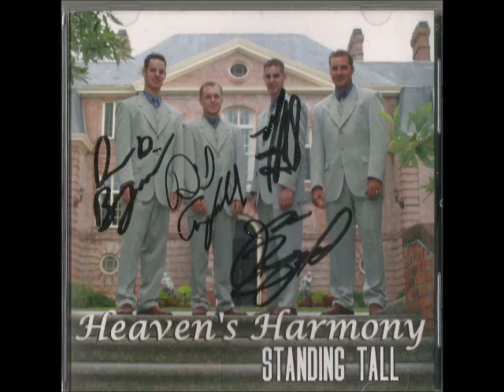Traveling Home / Heaven's Harmony